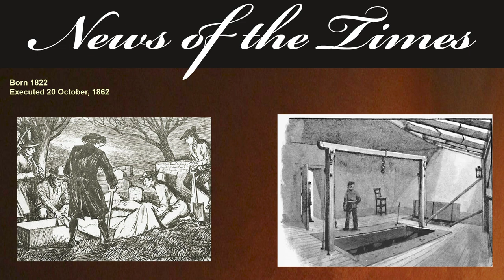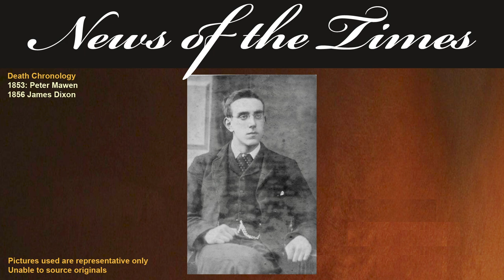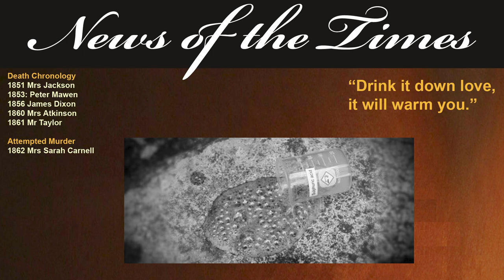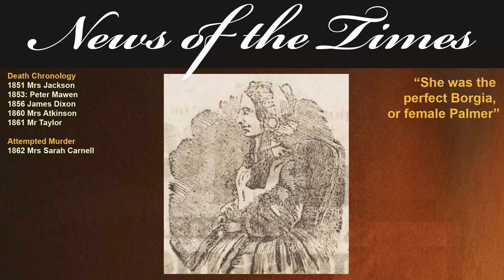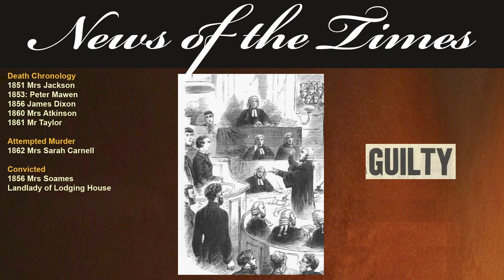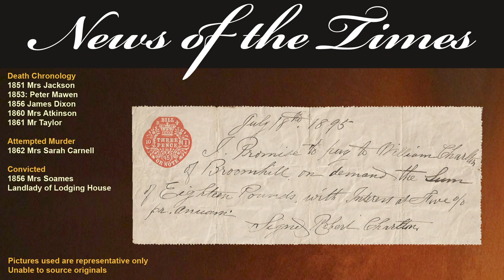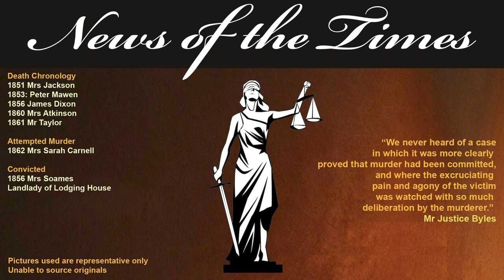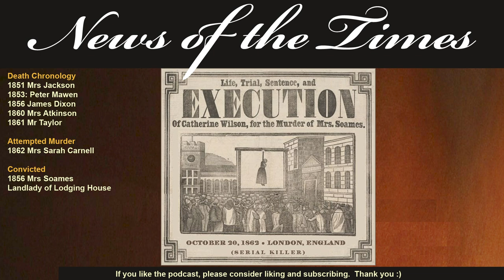Catherine Wilson - Serial Killer Saturdays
Catherine Wilson, also sometimes referred to as the female Palmer (see our episode of William Palmer), poisoned for profit - even for as comparaitively little as £9.
This episode recounts her murderous deeds and high body count.

If you like this, here are links to some other recommended videos:
1726: The Story of: The Story of Murderous Catherine Hayes - Murder as Petty Treason | Story 146v
1787: The Story of: The Dangers of living in Regency and Victorian England - Sudden Paralysis -  | Story 152
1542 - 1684: The Story of: Unique Execution Methods in English and French History 1542 to 1684  | Ep33v

Sundays - a random story that we have come across in our research that we think you will find interesting

ARCHIVED – accessible but with no new uploads in these categories
Longer in depth episodes covering a span of time

Headlines and events of the times